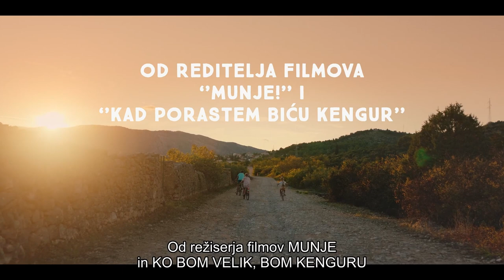POLETJE, KO SEM SE NAUČILA LETETI - napovednik 2 - v kinu od 26. maja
POLETJE, KO SEM SE NAUČILA LETETI - v kinu od 26. maja
Zvrst: Družinski
Leto, ko sem se naučila leteti je nežna zgodba o odraščanju in spravi.

Dvanajstletna Sofija (Klara Hrvanović) sanjari o kampiranju z ekipo in o prvem poljubu. Toda poletne počitnice mora preživeti v razpadajoči družinski hiši na Hvaru, pri precej naporni babici Mariji (Olga Odanović) in njeni norčavi sestri Luci (Snježana Sinovčić).

Brez družbe, signala in interneta je Sofijino življenje na Hvaru »kar nekaj«, toda vsakdanjo monotonost kmalu prekine nenavadno vedenje babice Marije. Sofija sumi nekakšno skrivno romanco, toda velika preiskava babičinega ljubezenskega življenja nazadnje pripelje do odkritja dolgo varovane družinske skrivnosti.

Z novimi prijatelji, simpatijami in dogodivščinami dobi Sofija sanjske počitnice, pa tudi veliko več od tega, kar si je lahko predstavljala.

Režija: Radivoje Andrić
Glavne vloge:  Klara Hrvanović, Olga Odanović, Snježana Sinovčić, Žarko Laušević
Scenarij: Ljubica Luković, po romanu Jasminke Petrović
Direktor fotografije: Dušan Joksimović
Producenta:  Maja Popović Milojević, Milan Stojanović
Producentske hiše: Sense Production (RS), Kinorama (HR), Artfest(BG), Silverart (SK)
Glasba: Vasil Hadžimanov